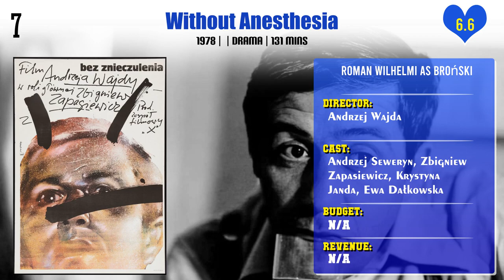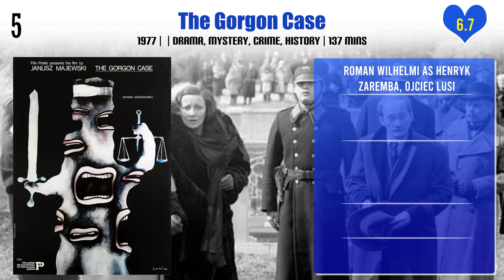Roman Wilhelmi Top 10 Movies | Best 10 Movie of Roman Wilhelmi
Top 10 Movies of Roman Wilhelmi

Find the list of movies by Roman Wilhelmi you can find more information, movie trailers, posters, reviews, youtube links in below link.
The Curse of Snake Valley

Pl. Comment down your favorite movie of Roman Wilhelmi